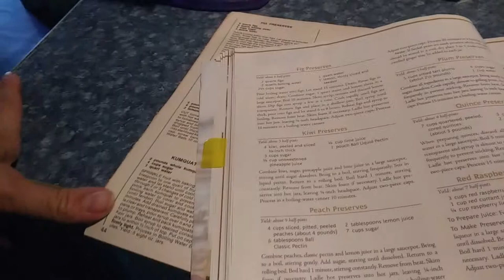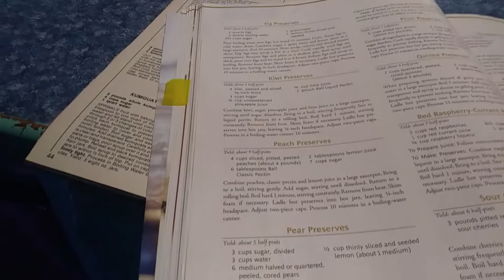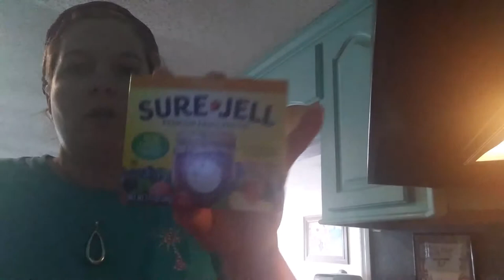Making Peach Preserves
Join us as we make peach preserves!

It's been neglected since I've begun vlogging, but it has our story and a bit of what we've been up to in the past.

If you'd like to send support for our channel:

wannabe homesteader
Category